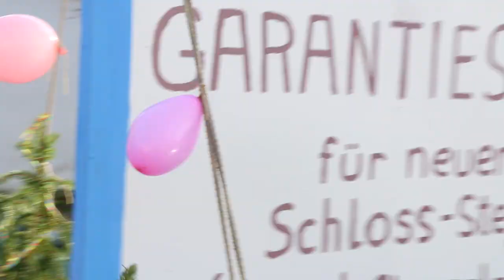Video: Faschingsumzug Waidhofen/Ybbs 2016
Seit 2007 hat es keinen Faschingsumzug mehr in der Stadt gegeben und auch damals war es ein eher verhungerter. 2016 war es dafür ein ganz toller, weil die Waidhofner ausgehungert waren nach Lachen und guter Laune.